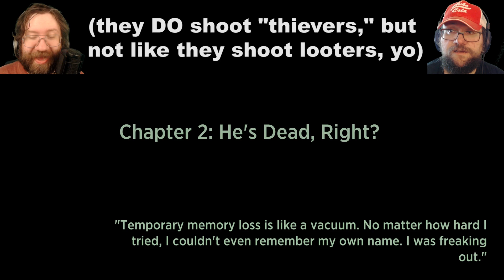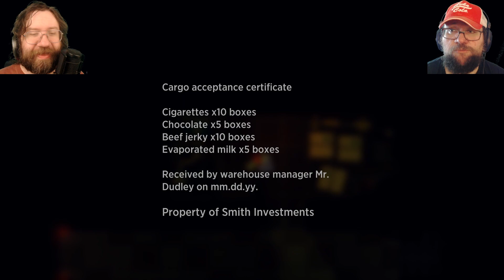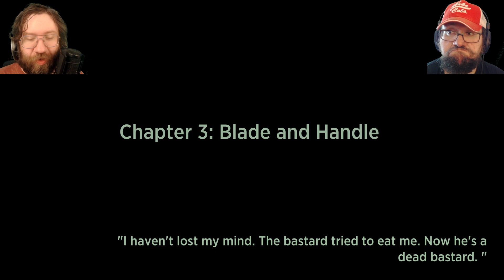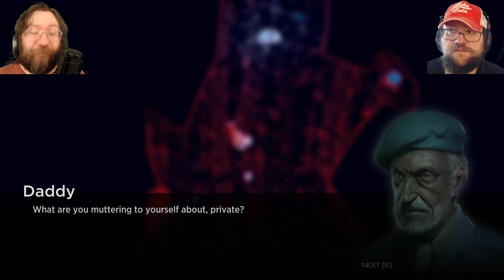HOTLINE MIAMI MEETS HORROR? -- Let's Play GARAGE: Bad Trip (Indie Horror Action Gameplay)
GARAGE: Bad Trip! It's like Hotline Miami mashed up with classic, retro horror action movies! It's got suspense, it's got huge rats, it's got zombies, it's got INTENSE COLOR SOAKED ULTRA TRIP-OUT SEQUENCES! Thanks to GargamelGold for hooking us up with this game! We hadn't even heard of it, but we should have! Let's play GARAGE: Bad Trip!